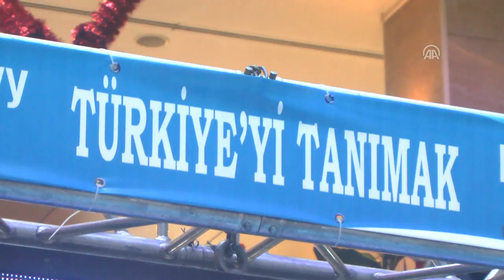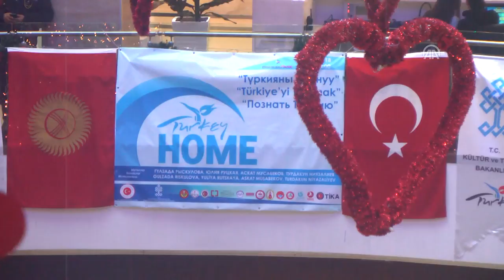Kırgızistan'da Türk Kültürü Tanıtıldı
BİŞKEK (AA) - Kırgızistan'ın başkenti Bişkek'te "Türkiye'yi tanımak" konulu etkinlik düzenlendi.
Türkiye'nin Bişkek Büyükelçiliği Kültür ve Tanıtma Müşavirliği tarafından düzenlenen etkinlikte, Türk kültürünün yanı sıra Kırgızistan'da faaliyet gösteren Türk kurumları da tanıtıldı.

Anadolu Ajansı